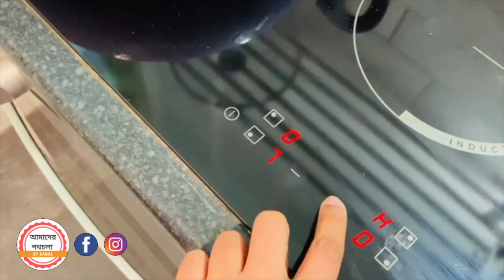মেয়ে Vs বাবার রান্না যুদ্ধের শেষ ভাগ ||How to make yummy Spaghetti Bolognese||Scottish bangla vlog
মেয়ে Vs বাবার রান্না যুদ্ধের শেষ ভাগ ||How to make yummy Spaghetti Bolognese

Assalamualaikum Everyone
in this video we r showing that My daughter Ramisa and her Dad's ultimate cooking challenge. today is the second and last part and all about Ramisa's dad's cooking.
this video Raza (my Husband) is sharing a recipe  how to make yummy and delicious spaghetti bolognese.

the ingredients are :
Spaghetti Pasta : 400g (স্পাগেতি পাসতা-৪০০গ্রাম)
Beef Mince : 500g (গরুর কিমা-৫০০ গ্রাম)
Onion : 1 cup (Diced) (পেয়াজ -১ কাপ)
Carrot : 1 (Medium size & diced) (গাজর-১ টা মিডিয়াম সাইজ)
Bolognese Sauce ; 500g ( ৫০০ গ্রাম)
olive oil : 1 Table spoon (অলিভ অয়েল -১ চা চামচ)

 to Marinade the Mince :  (কিমা মেরিনেড করতে যা যা লাগবে :)
Sea salt : 1 tea spoon (সী সল্ট - ১ চা চামচ)
Cracked Black Pepper : 1/2 tea spoon (কালো গোলমরিচ- ১/২ চা চামচ)
all purpose seasoning : 1 Tea spoon  (অল পারপাজ সিজনিং - ১ চা চামচ)
white pepper : 1/2 tea spoon (সাদা গোলমরিচ - ১/২ চা চামচ)

For cooking: (রান্না করতে যা যা লাগবে :)
Olive oil : 1 Table spoon (অলিভ অয়েল - ১ টেবল চামচ)
Cooking Slat : 1 tea Spoon. (লবন- স্বাদ মতো)

Please leave us your comments in comments section which will motivate us..

Music & video credits: iMovie